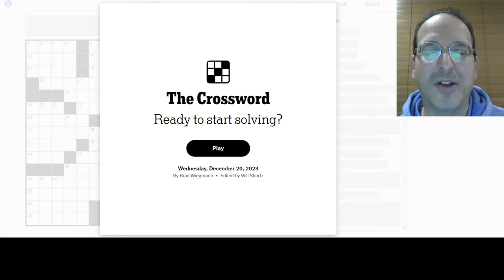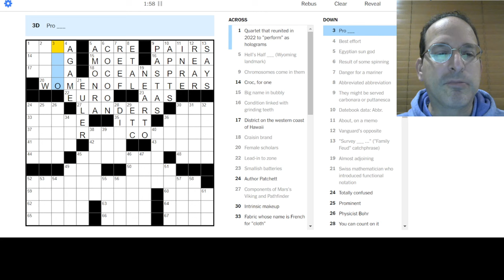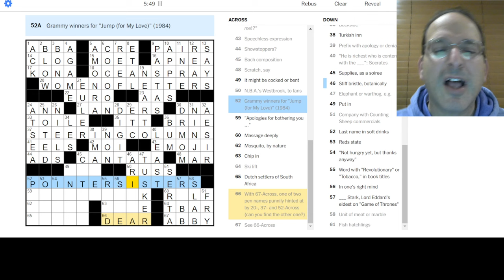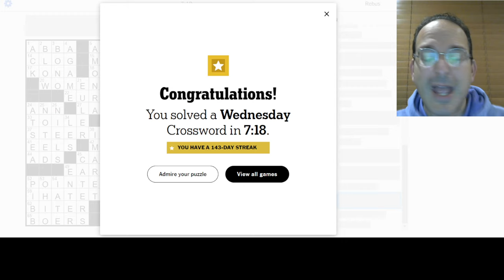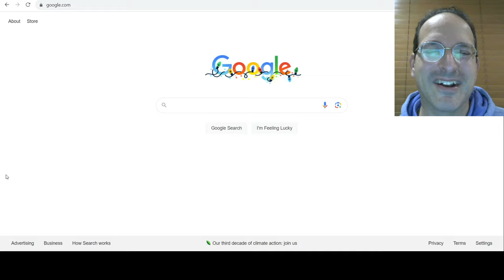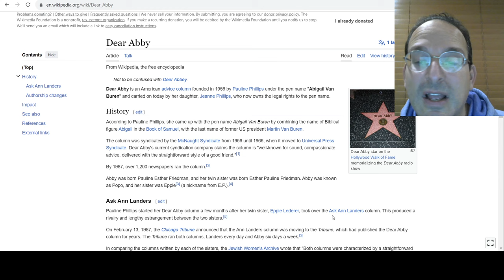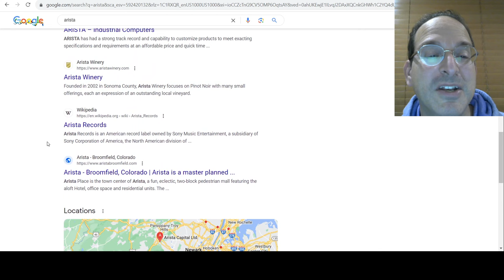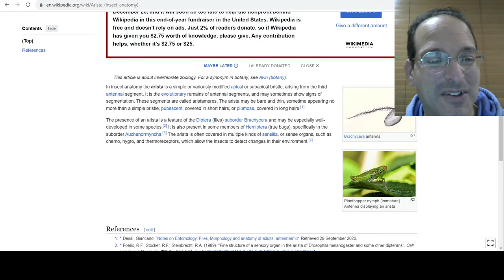Untamed brute (6) / Conqueror of all (4) 📰♊ Wednesday New York Times Crossword -12-19-23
There's a bonus theme entry in the title today, but I worry it's not super well-known.  This one was tough to make, but I did my best.

I enjoyed today's puzzle quite a bit.  But I wonder how popular it'll be - this one definitely skews toward Boomers and Gen X.  Younger solvers and all ages of non-US solvers are probably less likely to be familiar with the theme but it was common knowledge thirty years ago!  I know I had fun with it - did you?

Today, Steve solves the Wednesday New York Times puzzle by Brad Wiegmann.